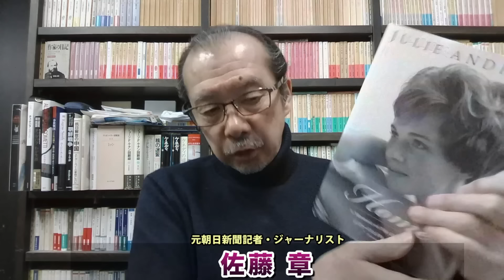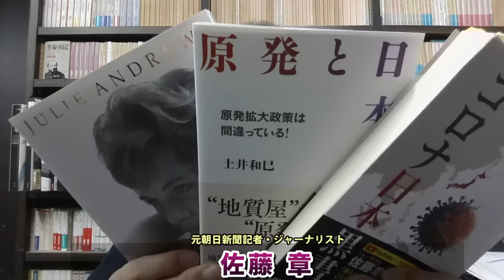裏金の使い途を追及せよ！安倍派内の裏金は結局、何に使われたんだ？森喜朗へ流れ込んだ疑いが強い。野党は領収証提出を求めて追及せよ！元朝日新聞・記者佐藤章さんと一月万冊